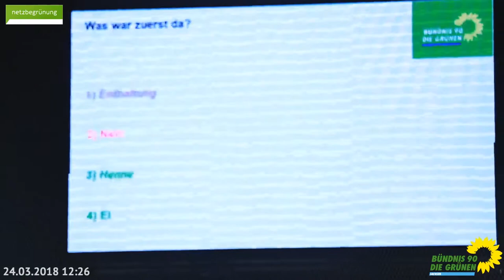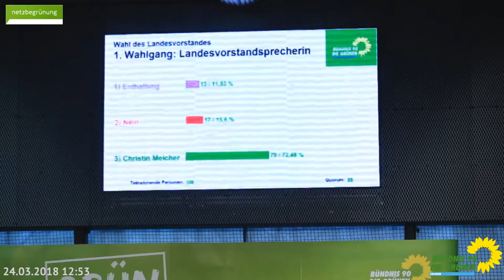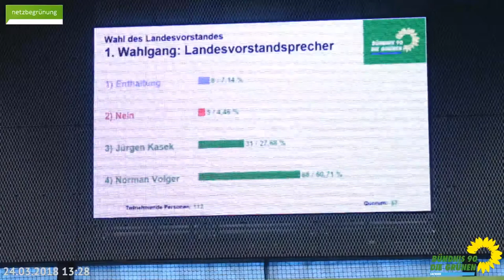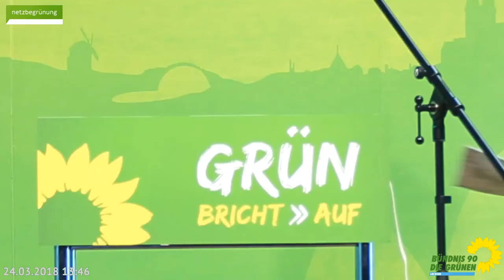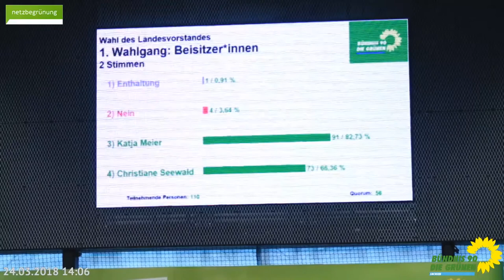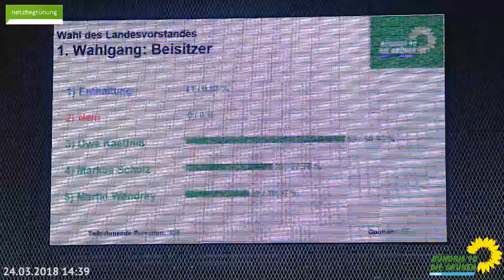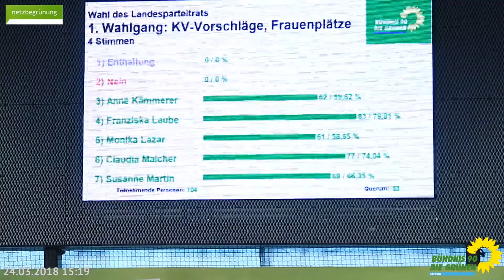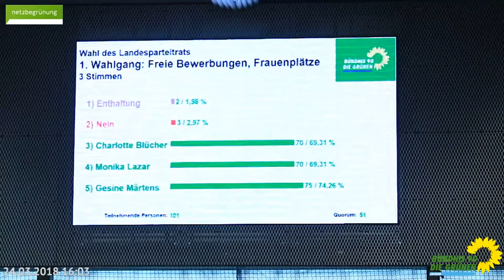48.Landesversammlung LDK Samstag 24.3.2018 komplett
der zweite Tag der Landesversammlung Bündnis90 Die Grünen Sachsen. U.a. Wahl des neuen Landesvorstandes und des Parteirates.